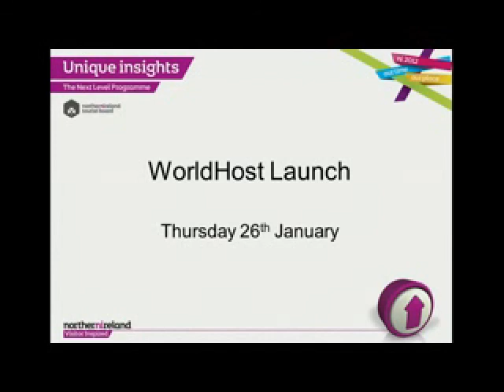6. Question and Answer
NITB WorldHost Launch, Thursday 26th January 2012 at Clandeboye Lodge Hotel, Bangor